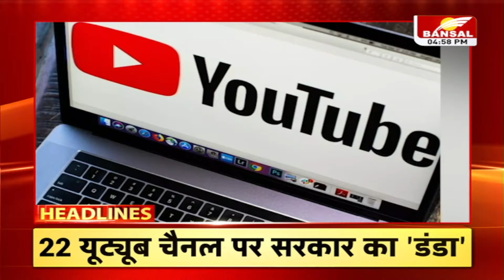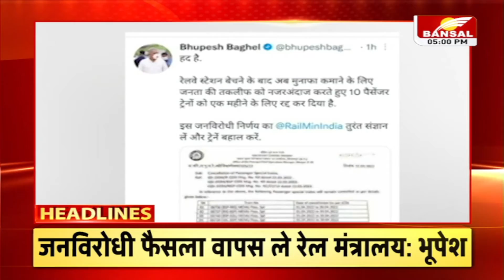5 PM की बड़ी खबरें..सरकार ने 22 यूट्यूब चैनल किए ब्लॉक,'राम-रमजान' में फंसी कांग्रेस !